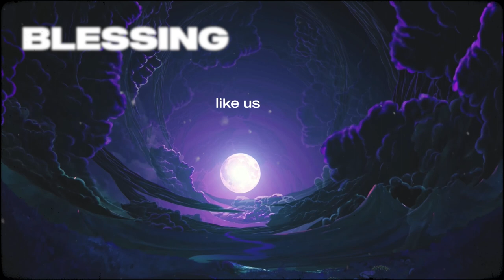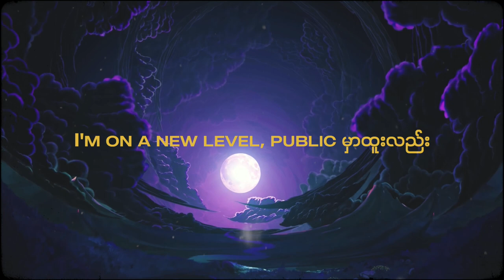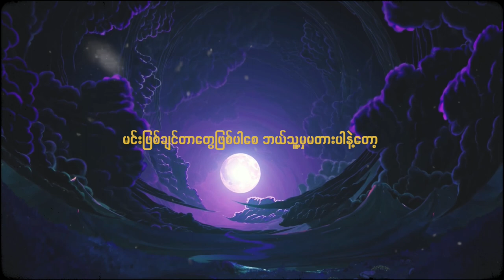Jimmy Jacobs x ReLoad - Nothing [Official Lyric Video]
ReLoad & Jimmy Jacobs  - Nothing [Official Lyric Video]

Prod. By PHATKIDz
Video By It's Phyoe
Mixing & Mastering - NAY